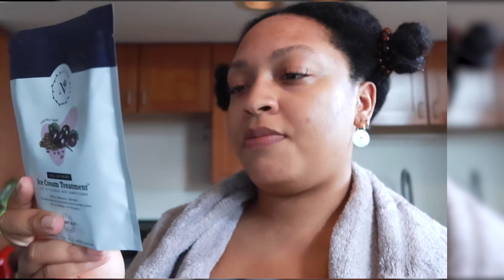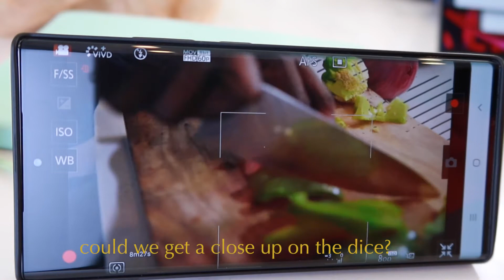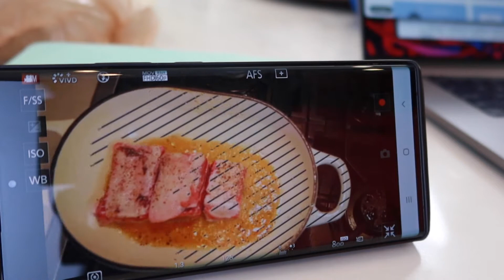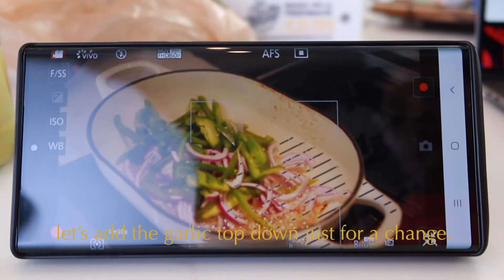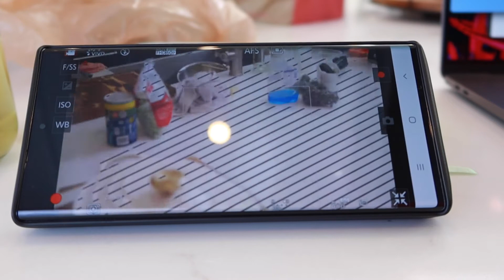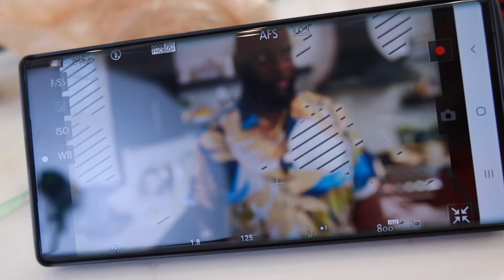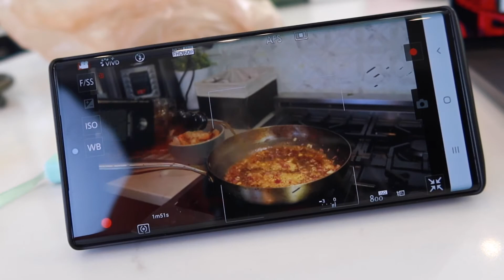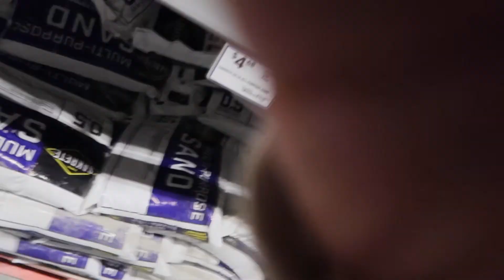MANAGING ANXIETY AS A CREATIVE, BEHIND THE SCENES @ WORK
Welcome to my second vlog. I style my hair while I discuss some of my favorite podcasts to better understand anxiety management. We go behind the scenes with me at work -- see the entire behind the scenes process of how I help a very well known content creator create videos for his upcoming app release. Come DIY with me at Lowe's where I shop for wood stain for my posing apple boxes & more.

New Vlogs every Sunday.

VLOG 02 | Managing Anxiety as a Creative, BTS @ work, DIY Babe